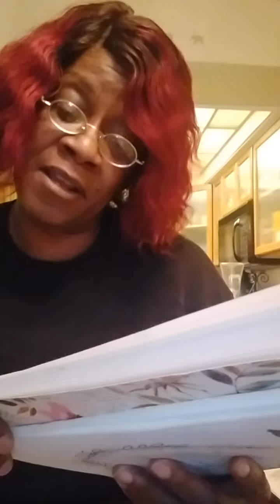Good morning❤ Good morning!!😊